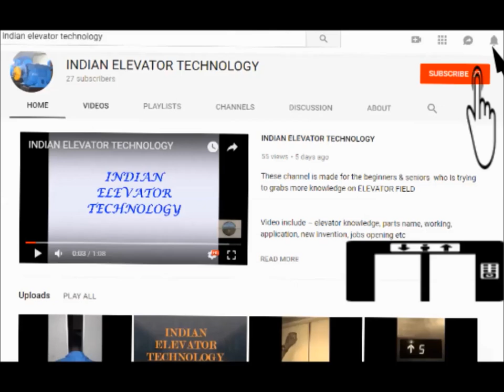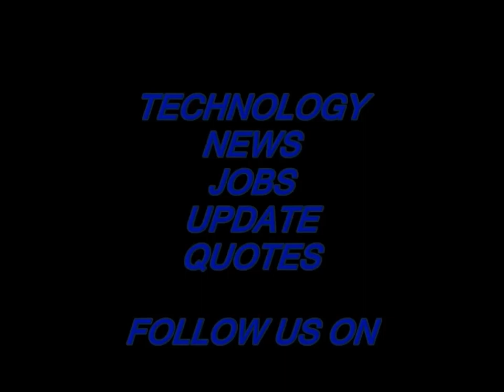TOP INDIAN MNC COMPANY IN ELEVATOR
1 – KONE ELEVATOR INDIA PVT. LTD.

2 – OTIS ELEVATOR INDIA LTD.

3 – SCHINDLER ELEVATOR INDIA PVT. LTD.

4 – MITSUBISHI ELEVATOR INDIA PVT. LTD.

5 – FUJITEC INDIA ELEVATOR PVT. LTD.

6 – THYSSENKRUPP ELEVATOR

7 – HITACHI LIFT INDIA PVT. LTD.

8 – TOSHIBA JOHNSON ELEVATOR INDIA PVT. LTD.

9 – KINETIC HYUNDAI ELEVATOR & MOVEMENT TECHNOLOGIES

10 – refer 1 -9